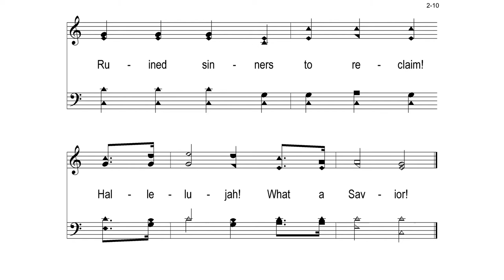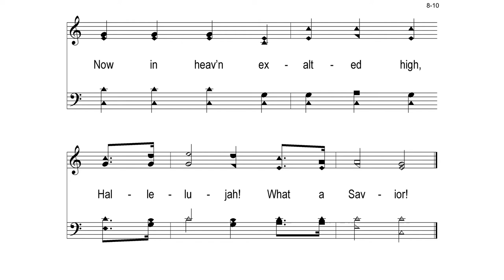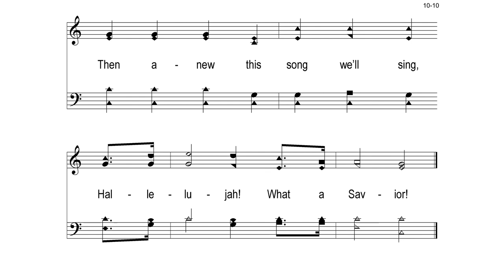Hymn: Hallelujah! What A Saviour